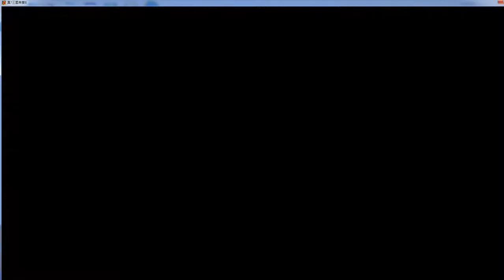真.三國無雙8 爭奪定陶 呂玲綺V.S曹操